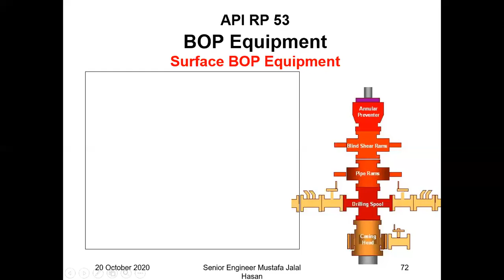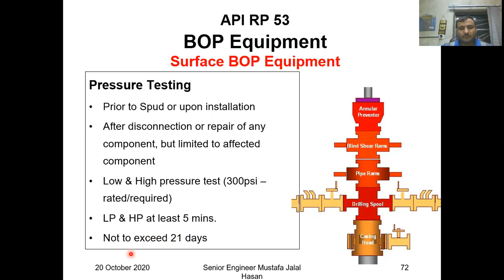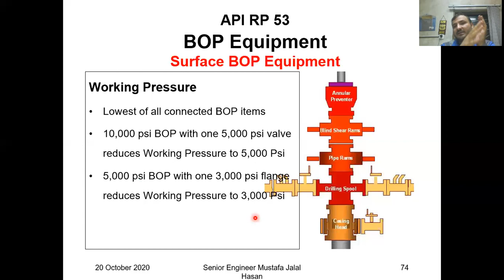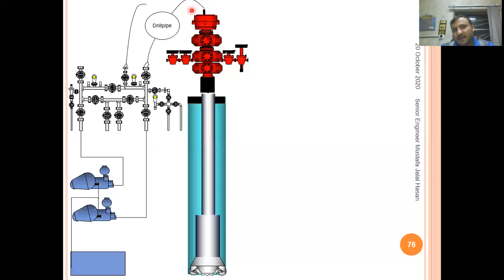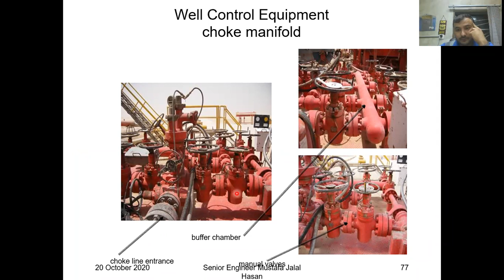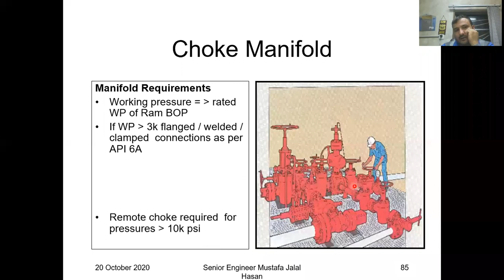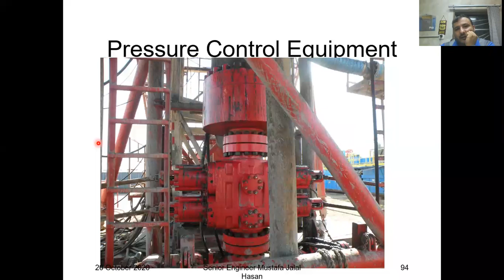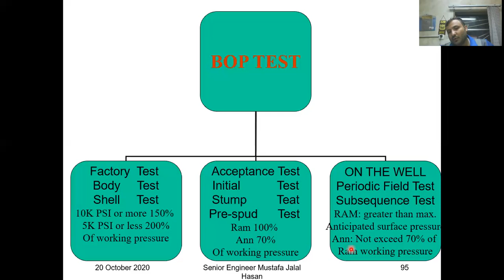Well Control Concepts Part4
IWCF Well Sharp Concepts